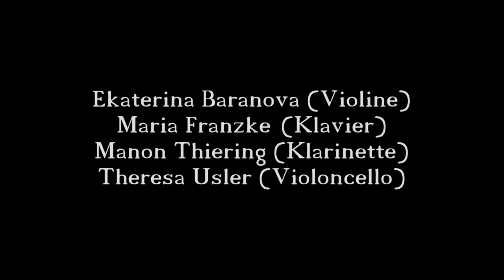Wettbewerb Bläser Plus: Quartett für Klarinette, Violine, Violoncello & Klavier | MHS Münster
Beitrag für den hochschulinternen Wettbewerb „Bläser Plus“ 2014
Quartett für Klarinette, Violine, Violoncello & Klavier (Peter Schickele)
Erster Preis der Universitätsgesellschaft

Musikhochschule Münster | FB 15 der Westfälischen Wilhelms-Universität Münster | Ludgeriplatz 1 | 48151 Münster